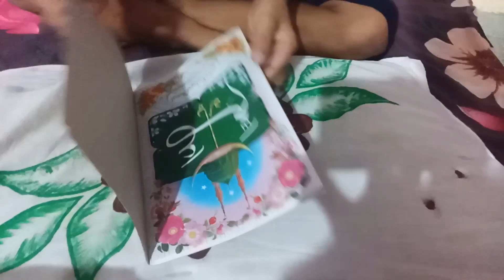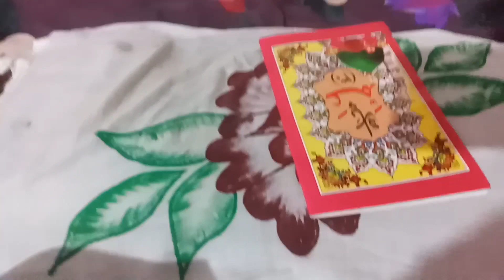6am to 11pm daily routine of Indian mom of two kids😘/night routines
6am to 11pm daily routine of Indian mom of two kids😘/night routines

5am to 9pm daily routine of Indian mom of two kids
6am morning routine
night routine
5am morning routine
morning routines
Indian mom busy morning to night routine
6am to 11pm daily routine of Indian mom of two kids
morning to night busy routine of a mom
6am to 11pm morning routine